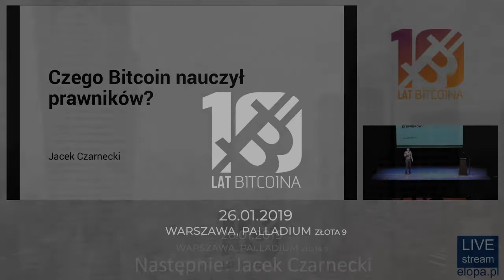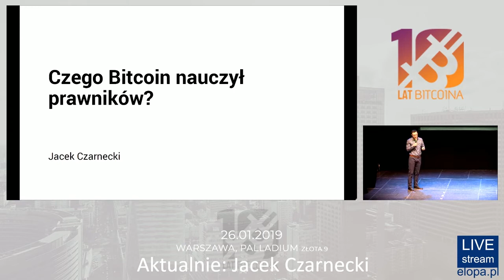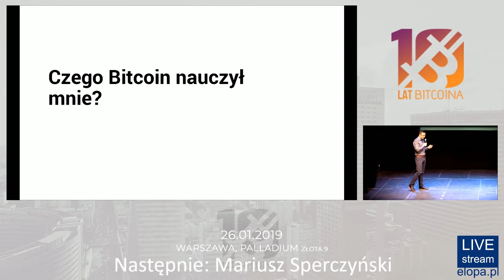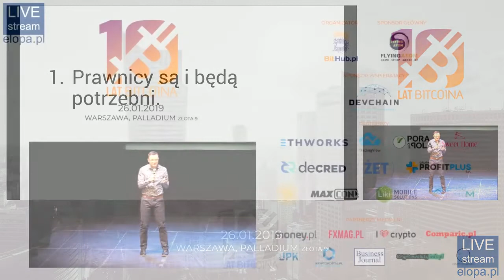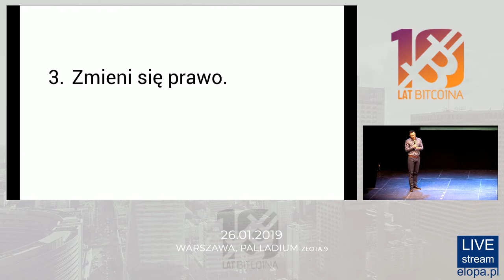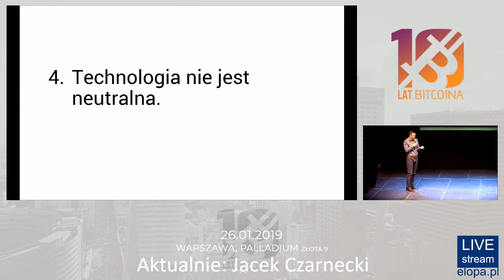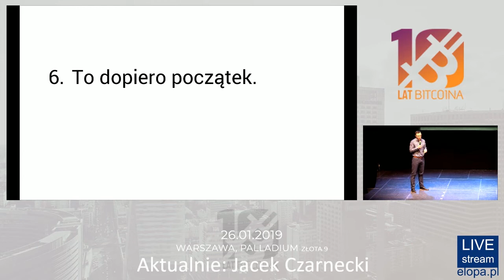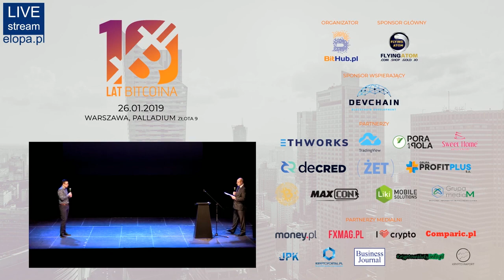Jacek Czarnecki - Czego Bitcoin nauczył prawników? - Konferencja 10 lat Bitcoina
Temat wystąpienia: Czego Bitcoin nauczył prawników?

Informacje ze świata kryptowalut, artykuły, opinie, felietony oraz analizy techniczne znajdziecie na